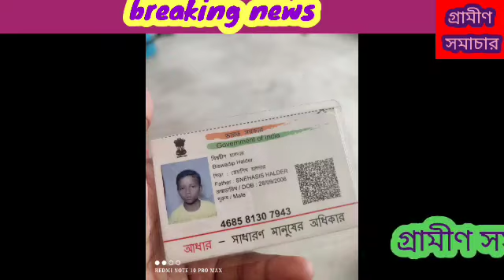জলপাইগুড়ি ভাড়া বাড়ি থেকে উদ্ধার হলো এক স্কুল ছাত্রের ঝু*লন্ত দেহ , দেখুন বিস্তারিত।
জলপাইগুড়িতে ভাড়াবাড়ি থেকে উদ্ধার হলো এক স্কুল ছাত্রের ঝু*লন্ত দেহ, ঘটনায় ব্যাপক চাঞ্চল্য।